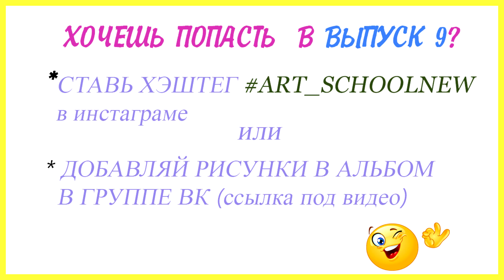Art school ▶Найди свой рисунок ◀ Выпуск 8 (уроки рисования для детей)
или же загрузи в инстаграм с хэштегом